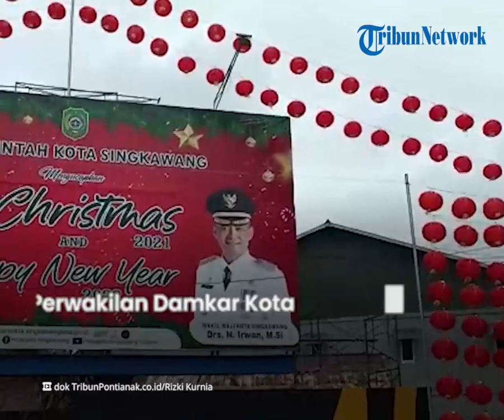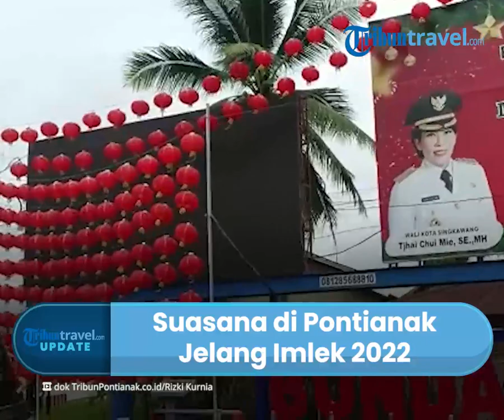Jelang Perayaan Tahun Baru Imlek 2022, Jalan Gajah Mada Pontianak di Pasang Ribuan Lampion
TRIBUN-VIDEO.COM - Dekorasi dan pernak pernik ala Imlek semakin terasa di setiap sudut kota jelang perayaan Imlek 2022.

Hal serupa juga tampak pada Kota Pontianak, Kalimantan Barat.

Perwakilan pemadam kebakaran Swasta Kota Pontianak, Jecky Tio, pun mengkonfirmasi bahwa pemasangan lampion telah dimulai untuk menyambut hari spesial tersebut.

Dikutip dari TribunTravel.com, pemasangan ribuan lampion mulai dilakukan dan difokuskan di Jalan Gajah Mada Pontianak, Kalimantan Barat.

Proses pemasangan ini dimulai dari perakitan hingga pemasangan kabel yang panjang.

“Ini lampionnya kita fokuskan pemasangannya di Jalan Gajah Mada, jadi persiapan kita itu kurang lebih sepuluh hari, dari proses perakitan, pemasangan kabel dan lainnya."

"Jadi dari dua hari yang lalu kita sudah mulai melakukan pemasangan di Jalan Gajah Mada, mungkin hari ini atau besok sudah selesai semua pemasangannya,” kata Jecky pada Senin (24/1/2022) yang dikutip TribunTravel dari TribunPontianak.com.

Jecky menuturkan, bahwa lampion yang disediakan ada sebanyak 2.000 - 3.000 buah.

Sementara untuk pemasangan ribuan lampion di Jalan Gajah Mada tahun ini, ada di bawah asosiasi pemadam kebakaran swasta Kota Pontianak.

Oleh sebab itu, merekalah pula yang bertugas untuk memasang ribuan lampion tersebut.

“Untuk lampion ini, kurang lebih 2000 s.d 3000 buah, kebetulan untuk tahun ini di Pontianak, untuk pemasangan lampion, di bawah asosiasi pemadam, kita bertugas untuk melakukan pemasangan lampion,” tuturnya.

Jecky menuturkan, pemasangan ribuan lampion ini diharap bisa menarik minat wisatawan untuk berkunjung.

Baik untuk wisatawan lokal maupun mancanegara.

Meskipun di tahun ini tidak ada perayaan Cap Go Meh seperti pada tahun-tahun sebelumnya, lantaran pandemi Covid-19 belum berakhir.

Namun, Jecky menuturkan, bahwa pihaknya mendukung penuh keputusan pemerintah di era pandemi Covid-19 ini.

"Ya, kita mendukung, terutama kitakan berharap agar pandemi segera berlalu, kita tahu kalau cap go meh ini, khususnya untuk Pontianak dan Singkawang, kalau ada Cap go meh, menarik wisatawan manca negara maupun dalam negeri,” ucapnya.

“Yang penting kita dukung, sebaik mungkin, apa yang terjadi di lapangan, berharap covid ini segera berlalu, dan kita bisa merayakan di tahun 2023,” pungkasnya.

(Tribun-Video.com/TribunTravel.com)

Artikel ini telah tayang di TribunTravel.com dengan judul Ribuan Lampion Imlek Akan Dipasang di Jalan Gajah Mada Pontianak untuk Menarik Wisatawan,